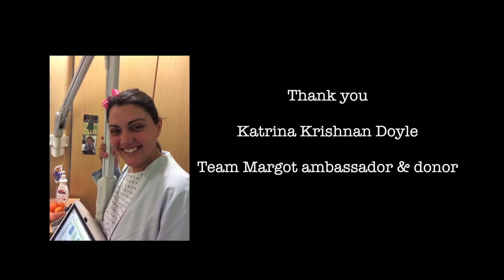Katrina's journey as a stem cell / bone marrow donor: "There's really nothing to be scared of."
Team Margot Ambassador & Bone Marrow Donor, Katrina Krishnan Doyle shares her journey as a bone marrow donor (also referred to as stem cell donation).

Team Margot
Together, saving lives